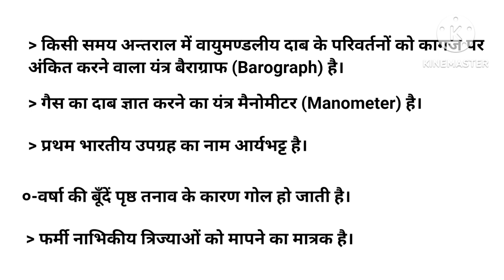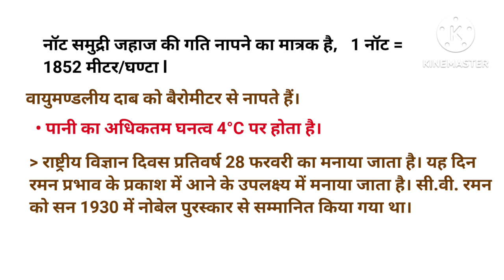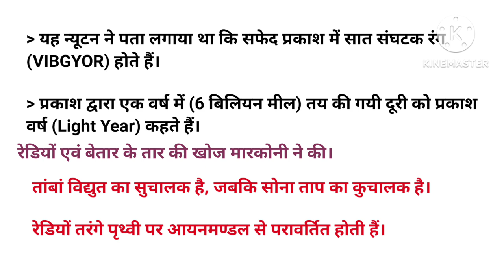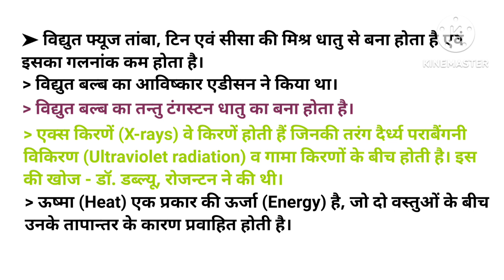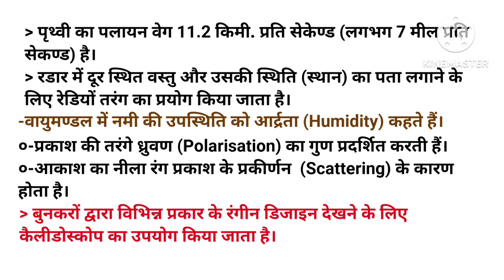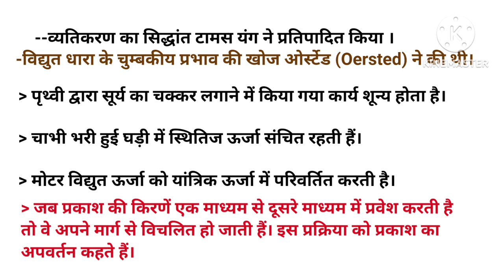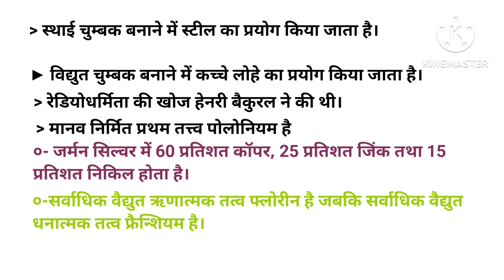MP PSC 2023 ll General Science आधारित महत्वपूर्ण तथ्य ll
MP PSC
MPPSC, 2023
MPPSC PRE
MPPSC PRE 2023
MPPSC PREPARATION
MPPSC GK
MPPSC GENERAL SCIENCE
MPPSC 2023 EXAM DATE
MPPSC 2023 GENERAL SCIENCE BASED IMPORTANT FACT